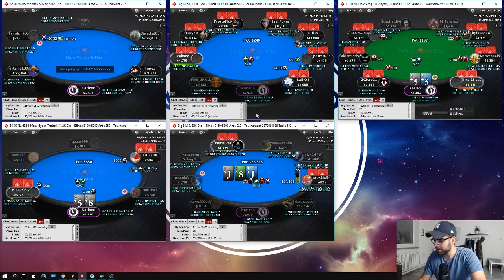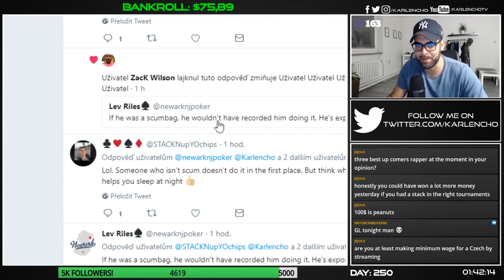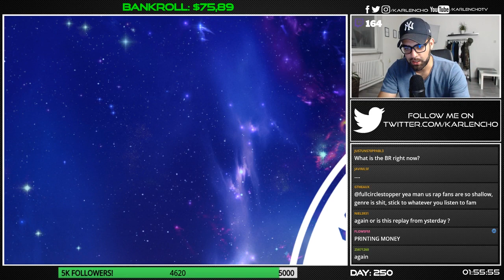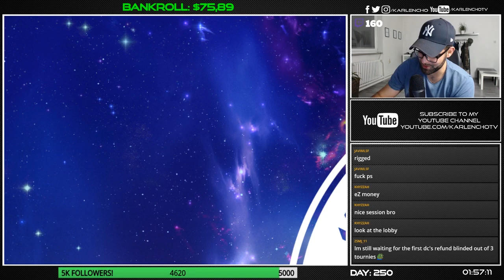ANOTHER FAILED STREAM! POKERSTARS DOWN AGAIN! - 10$ TO 1000$ CHALLENGE! - DAY 250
I use Run It Once to improve my game! Train with the best!

Outro music is by BenJamin Banger!